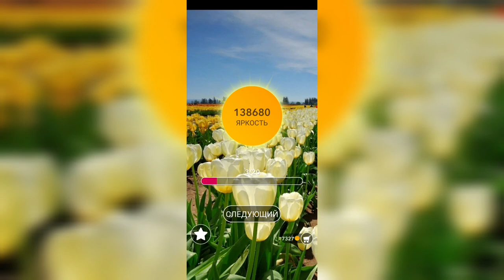Word / Слово Крест: Поиск русского кроссворда / Уровень 3073